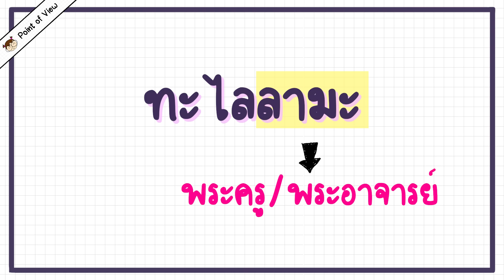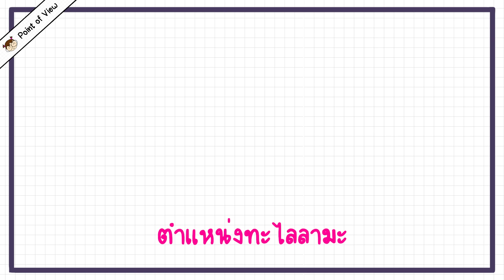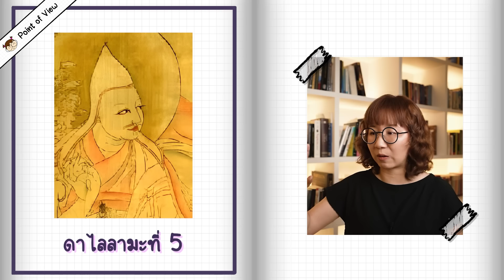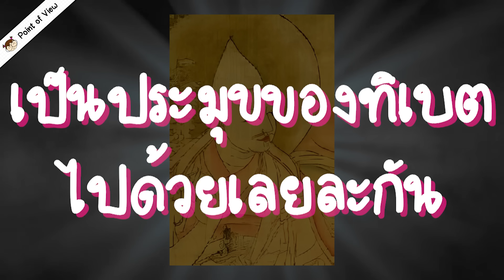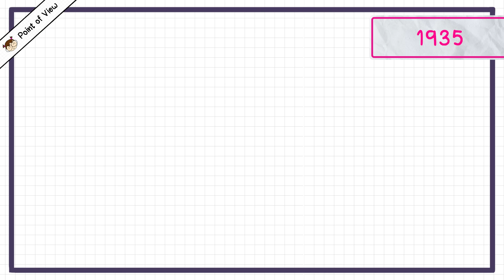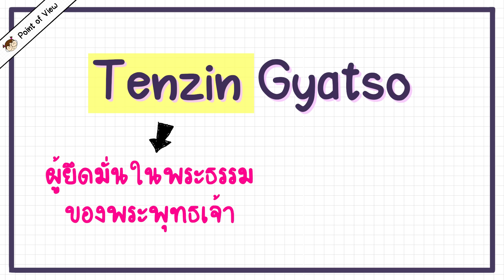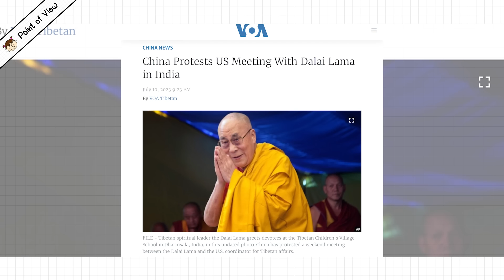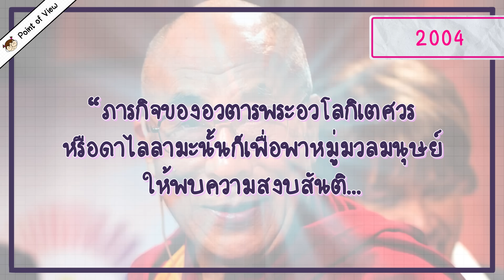ดาไลลามะ คือใคร? ทำไมถึงมาอยู่ตำแหน่งนี้? | Point of View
BBC News. (2015, May 17). China urged to release Panchen Lama after 20 years.

Dalai Lama sorry for saying female successor would have to be “attractive.” (2019, July 2). NBC News.

Lama, 1. D. (2018, May 29). Birth to exile. The 14th Dalai Lama.

Measures on the Management of the Reincarnation of Living Buddhas in Tibetan Buddhism (ICT Translation) | CECC. (2024, July 1). CECC.

Reporters, T. (n.d.). escenic. The Telegraph.

Sullivan, M. (2024, March 7). Tibetans revolt against Chinese occupation. HISTORY.

The Editors of Encyclopaedia Britannica. (2024, July 10). Dalai Lama | Meaning, People, Facts, & History. Encyclopedia Britannica.

Thibault, H. (2024, June 21). Mongolia’s sacred child: The heavy geopolitical responsibility weighing on a 9-year-old boy. Le Monde.fr.

ดูจาก บทบาทการบริหารการพัฒนาขององค์ทะไลลามะที่ 14 และรัฐบาลพลัดถิ่นทิเบต ต่อชุมชนผู้อพยพทิเบต ในเมืองธรัมศาลา ประเทศอินเดีย. (n.d.).

ดูจาก บทบาทการสร้างสันติภาพในทิเบตของทะไลลามะ. (n.d.).

พระเทพวัชรบัณฑิต,ศ.ดร. (n.d.). พระพุทธศานาในทิเบต.

มโน เลาหวณิช. (2022). อะไรจะเกิดขึ้นเมื่อองค์ทะไลลามะมรณภาพลง?.

หรือ